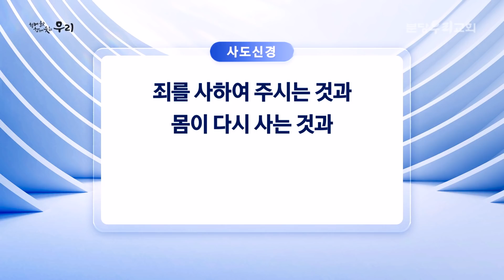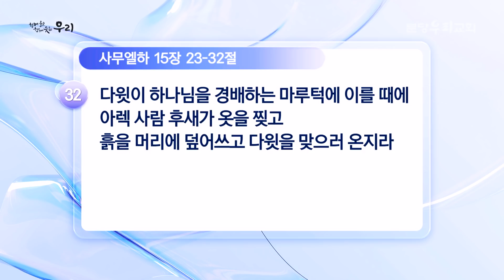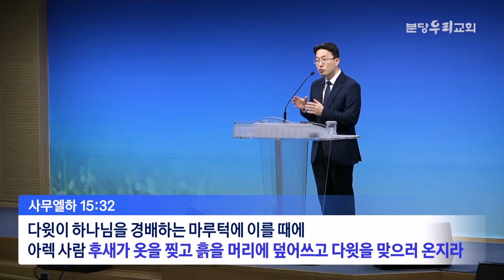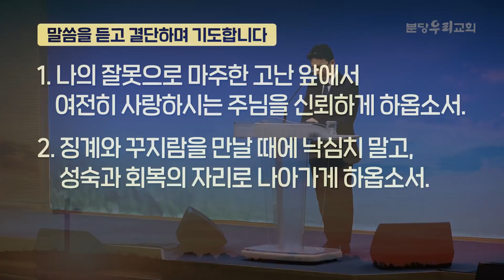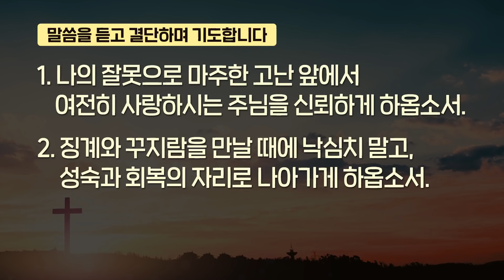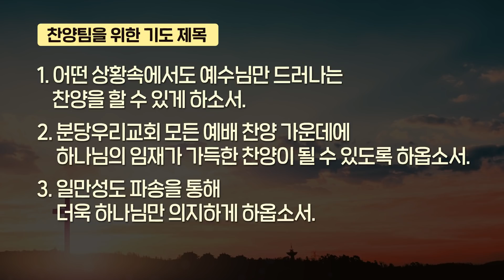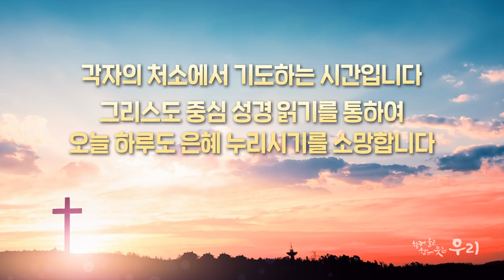2022-03-21 (월) | 나의 잘못으로 고난을 만났을 때 | 사무엘하 15:23-32 | 정상혁 목사 | 분당우리교회 새벽기도회